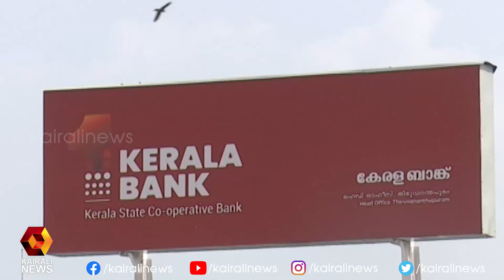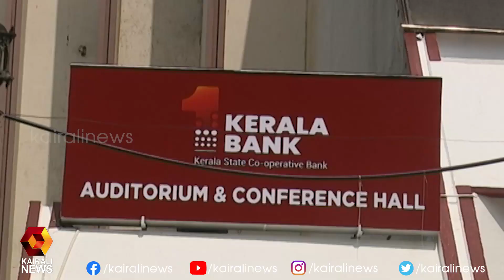സംസ്ഥാനത്തെ സഹകരണ ബാങ്കുകളുടെ പ്രവർത്തനത്തെ ബാധിക്കുന്ന നിർദേശവുമായി റിസേർവ് ബാങ്ക് | Kairali News